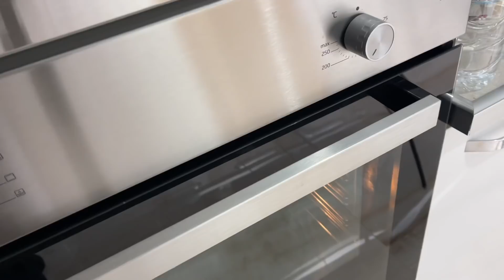GOBİT ET DÖNER TARİFİ!!!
MALZEMELER
Et için:
600 gram dana döş
1 adet soğan
3 yemek kaşığı yoğurt
2 yemek kaşığı süt
1 tatlı kaşığı kekik
1 tatlı kaşığı toz biber
1 tatlı kaşığı sarımsak tozu
1.5 tatlı kaşığı tuz
Yarım çay kaşığı karabiber
Gobit ekmek için:
1 su bardağı süt
1 çay bardağı yoğurt
1 çay bardağı su
2 yemek kaşığı sıvı yağ
1 paket kuru maya
1 yemek kaşığı toz şeker
1 yemek kaşığı tuz
4.5 su bardağı + 2 yemek kaşığı un
Sos için:
1 yemek kaşığı tereyağı
2 yemek kaşığı domates salçası
2 su bardağı kaynamış su
1 çay kaşığı sarımsak tozu
1 tatlı kaşığı şeker
Soğan salatası için:
1 adet soğan
1 çay kaşığı sumak
Tuz
Maydanoz
Toz biber
Diğer malzemeler:
Marul
Domates
YAPILIŞI
İlk olarak dönerin yapılışı ile başlıyoruz. Et için dana döş kullanıyoruz. 600 gram dana döşü ufak parçalara ayırıyoruz ve kıyma haline getiriyoruz. Sonra bir adet soğanı küçük parçalara ayırıyoruz. Soğanı ayrı bir kaba alıyoruz. Şimdi etin üzerine soğanın suyunu sıkıyoruz. Etin içerisine 3 yemek kaşığı yoğurt, 2 yemek kaşığı süt, 1 tatlı kaşığı kekik, 1 tatlı kaşığı toz biber, 1 tatlı kaşığı sarımsak tozu, 1.5 tatlı kaşığı tuz ve yarım çay kaşığı karabiber ekleyip bunu homojen kıvama gelene kadar karıştırıyoruz. Daha sonra etimizi rulo haline getirip buzdolabı poşetine ekliyoruz. 8 saat buzlukta bekletip donduruyoruz. Biz de ekmeğin yapılışına geçiyoruz. Gobit ekmeği yapacağız. Bir karıştırma kabının içerisine 1 su bardağı süt, 1 çay bardağı yoğurt, 1 çay bardağı su, 2 yemek kaşığı sıvı yağ, 1 paket kuru maya, 1 yemek kaşığı toz şeker ve 1 yemek kaşığı tuz ekleyip bunları homojen bir kıvama gelene kadar karıştırıyoruz. Şimdi içerisine yavaş yavaş un ekleyeceğiz, 2 su bardağı un. Bunu karıştırmaya devam ediyoruz, bu sırada un eklemeye devam edeceğiz. Toplamda 4.5 su +2 yemek kaşığı un ekledim, istediğim kıvama geldi. Üzerini streç film ile kapatıyoruz. Şimdi fırının dib kısmına sıcak su ekliyoruz ve üzerine ızgaraya da hamuru ekliyoruz, mayalanmasını bekliyoruz. 2 katına çıkana kadar bekleyeceğiz. 1 saat beklettik. Hamuru yumak haline getirip açıyoruz. 6 adet hamur açıp fırın tepsisine yerleştiriyoruz. İkisinin üzerine susam, yumurtalı süt karışımı ekliyoruz. Bunları 200 derecelik fırına atıyoruz. Ekmekleri fırında 9-10 dakika pişiriyoruz. Şimdi sos yapımına geçiyoruz. Tencerenin içerisine 1 yemek kaşığı tereyağı ekliyoruz, tereyağının erimesini bekliyoruz. İçerisine 2 yemek kaşığı domates salçası ekliyoruz, bunu 1 dakika kavuruyoruz. Şimdi 2 su bardağı kaynamış su, 1 çay kaşığı kadar sarımsak tozu, yarım çay kaşığı karabiber, 1 tatlı kaşığı şeker ekliyoruz ve bunu iyice karıştırıyoruz. 3 dakika boyunca bunu kaynatıyoruz. Sosumuz hazır. Bu arada etimizi buzluktan çıkarıyoruz. Eti ince ince döner gibi doğuruyoruz ve daha sonra bunları pişirmeye geçiyoruz. Et dönerleri tavaya ekliyoruz ve pişiriyoruz. Bunlar pişerken üzerine 3 yemek kaşığı sosumuzdan ekliyoruz. Şimdi bunları ekmek arası yapacağız. Biraz marul ve birkaç dilim domates ayarlıyoruz. Bu arada soğan salatası da yapıyoruz. 1 adet soğanı ve biraz maydanozu ince ince doğrayıp bir kaba alıyoruz. Üzerine 1 çay kaşığı sumak, yarım çay kaşığı tuz, biraz toz biber ekliyoruz ve bunu karıştırıyoruz. Soğan salatası da hazır. En son pişen et dönerleri yine tavada ışıyoruz, bu işlemi yaparken yine biraz sos ekliyoruz. Şimdi ekmekleyebiliriz. Ekmeğin arasına marul, soğan salatası, domates ve üzerine etleri ekliyoruz. Dönerimiz hazır. Herkese afiyet olsun.